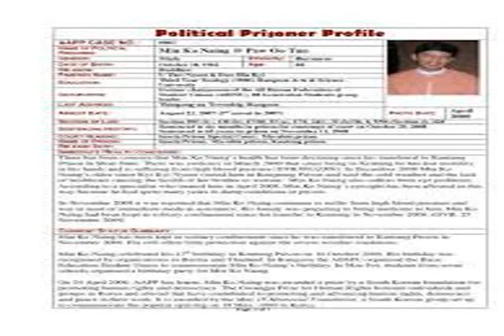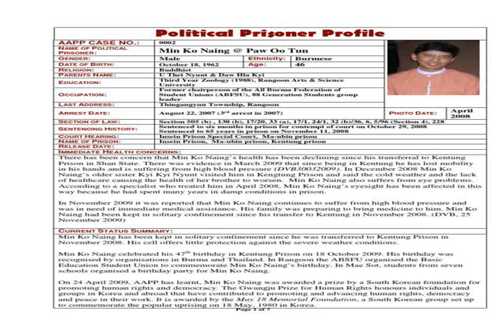Min Ko Naing